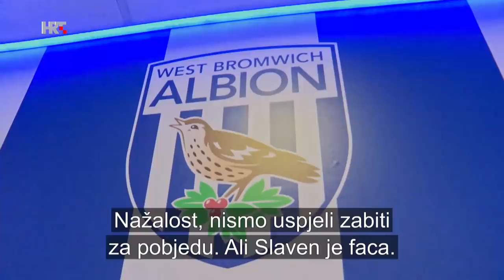Puls: Kod Slavena u gostima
Posjetili smo Slavena Bilića u Birminghamu. Bivši hrvatski izbornik, a danas menadžer drugoligaša West Bromwich Albiona, s kojim je u vrhu Championshipa, otvorio je ekipi HRT-a vrata svojeg doma.

- Dobar dio života sam proveo tu, što kao igrač, što kao trener. Lijepo mi je tu, najprije jezik nije nikakav problem. Drugo, već imaš neke prijatelje, poznanike, partnere, znaš ljude koji su u toj branši, još iz igračkih dana. Moja "igračka" generacija je aktivna u nogometu ili kao treneri ili kao agenti, djelatnici ili kao komentatori na televiziji. Nije to ništa novo. I ako pridodaš tome da je ovo jedna od najnogometnijih zemalja gdje je nogomet bitan i čiji nogomet se prati vani, onda je lijepo biti tu. Jel' tako, rekao je Bilić.

Na utakmice West Bromwich Albiona unatoč kišnom danu dolaze cijele obitelji, navijanje je dio njihove svakodnevice.

- Ovaj nogomet u drugoj ligi u Championshipu nije ono što se kaže "presoljen", onakav je kakav treba biti, on je istinski nogomet.

Slaven Bilić uveo je praksu hrvatskih pomoćnika, hrvatskih igrača u momčadima koje vodi. Filip Krovinović stigao je posudbu iz Benfice.

- Mislim da stvarno igramo jako lijep i atraktivan nogomet. Slaven preferira kako bi se nazvalo tiki taka igra. Zadovoljan sam, imamo dosta kvalitetnih igrača koji teže lijepom nogometu. Mislim da i sama tablica to pokazuje. Posjed lopte je skoro na svakoj utakmici na nama. Sve je super, jedan jako lijep i atraktivan nogomet.

Prati se HNL u Birminghamu, u dijelu grada pod nazivom West Bromwich, a jedan klub ipak posebno.

- Hajduk je stalno tema jer je tu i Dejan Računica i Danilo Butorović i mi vrtimo HNL. Devedeset posto Hajduk, naravno. Hajduk je dobar, danas je prvi, u ovom trenutku je prvi. Vjerojatno kad budete to prikazivali više neće biti. Ali tu je, prvi ili drugi, a već je studeni. To nije već par godina bio slučaj. To je dobra stvar. Hajduk je dobar, ima dobrog trenera, ima jako dobrog trenera, i ljude i pomoćnike i Gabrić i Španjić. To su ljudi koji su naprijed bili već kao igrači. Imaju ogromno znanje i srce i kvalitetu za  Hajduk.